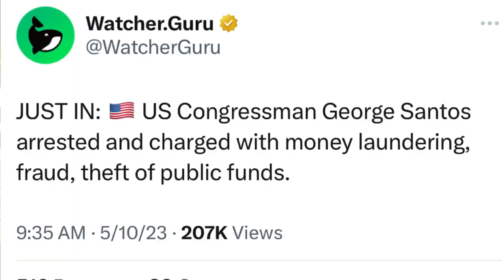Big Short Bets - Just Saying Whats Up!